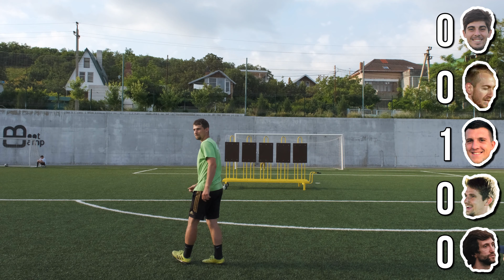Попов x Инкин х Коса х Белый х Гера | Challenge By Kvazar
Мощные игровые компьютеры, моноблоки для работы, Iphone 13 для любимой тещи только

Сергей Герасичкин: после перестройки никак не может зарегистрироваться.